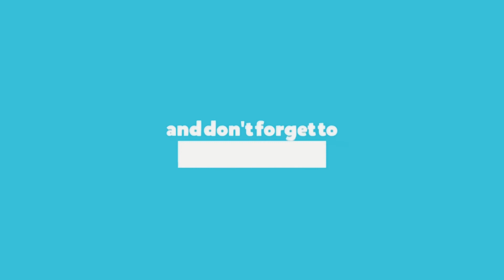Complete wheat history and harvesting 2021.